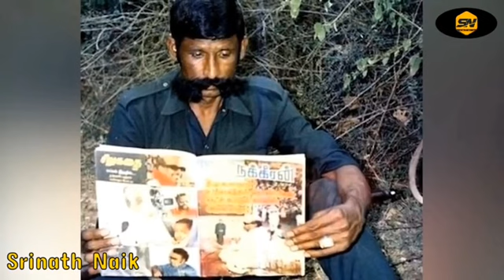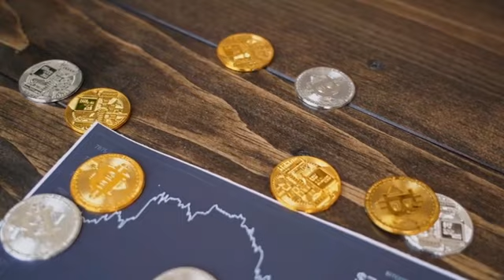ಅಣ್ಣಾವ್ರನ್ನ ಬಿಡಿಸಲು ಸರ್ಕಾರ ಕೊಟ್ಟಿದ್ದೆಷ್ಟು.. ಇದನ್ನ ಸರ್ಕಾರ ಕೂಡ ಎಲ್ಲೂ ಹೇಳಿಲ್ಲ | Veerappan Untold Story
Sun Crypto Cryptocurrency Trading App

Logo And Intro Credits:
KannadaMahithi